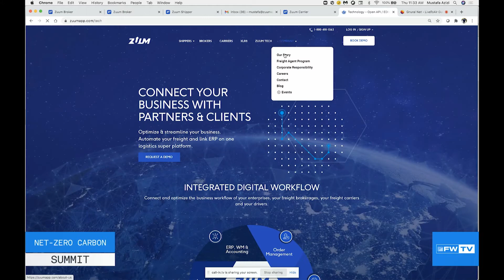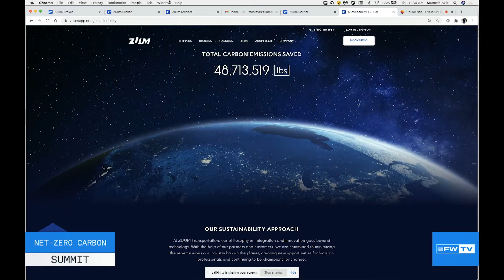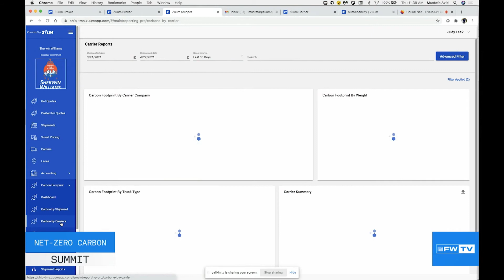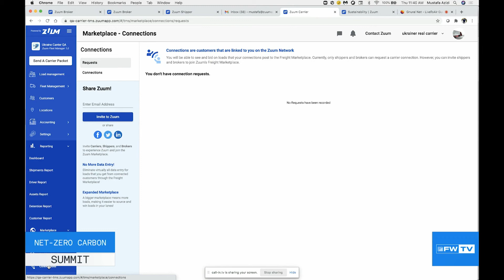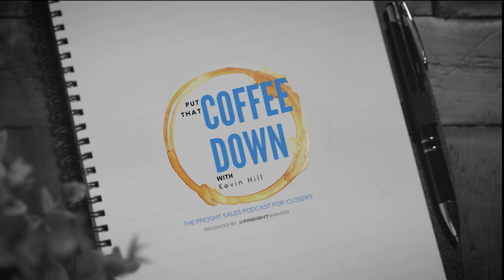ZUUM Transportation's Mustafa Azizi at FreightWaves' Net-Zero Carbon Summit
CEO of ZUUM, Mustafa Azizi sat down with FreightWaves' Kevin Hill for their "Put That Coffee Down" segment during the Net-Zero Carbon summit. He discussed how technology can enable companies to meet their carbon goals.